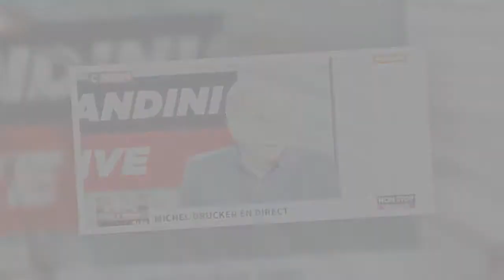Michel Drucker et l'héritage de Johnny Hallyday : "Je crois qu'il aimerait qu'on ferme notre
Michel Drucker et l'héritage de Johnny Hallyday : "Je crois qu'il aimerait qu'on ferme notre gueule !"